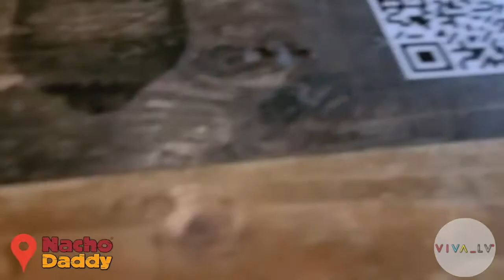Back to Vegas During This Craziness!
In this video, I go back to the city that I love first time during the crazy unforgettable 2020 year! Welcome Back to Las Vegas!!!